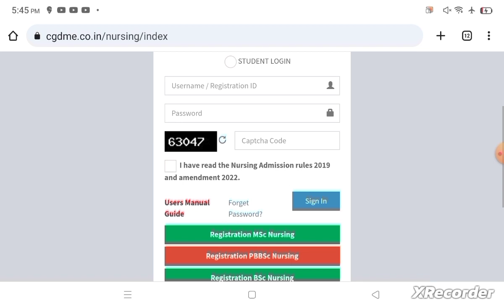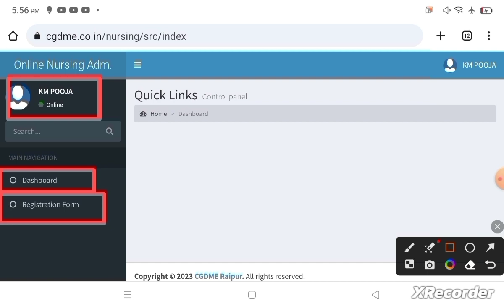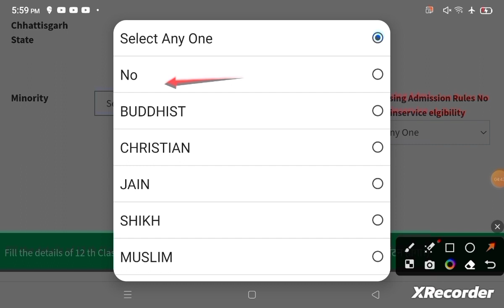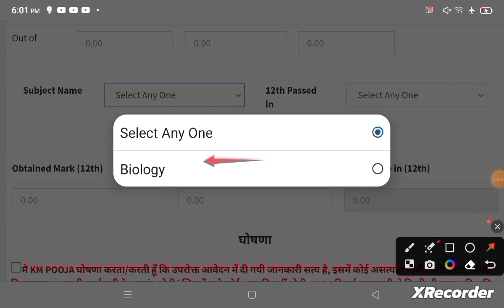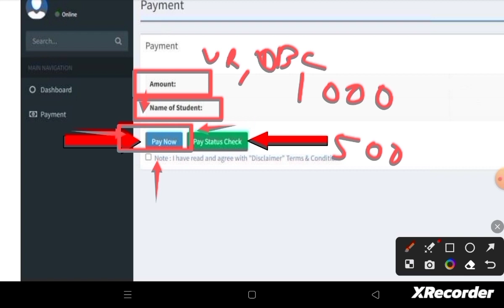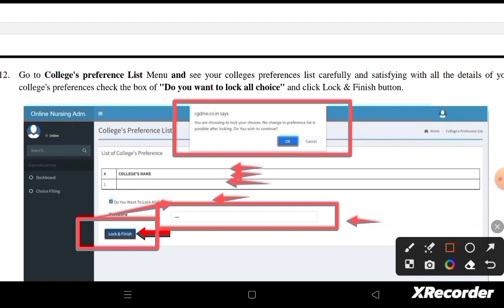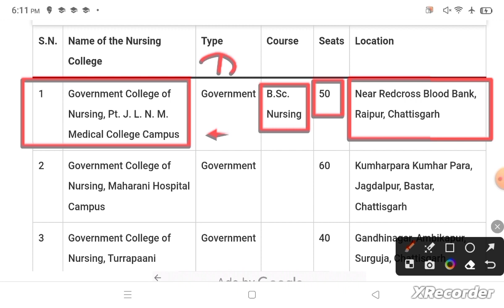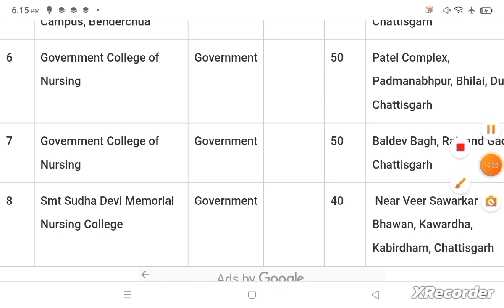Cg bsc nursing counseling 2023 kaise kare|counseling kaise hota hai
cg pre bsc Nursing cut off 2023,
cg Bsc Nursing Entrence exam ka result kab aaega,
Chattisgarh bsc nursing answer key 2023-24,
Cg bsc nursing answer key 2023-24,